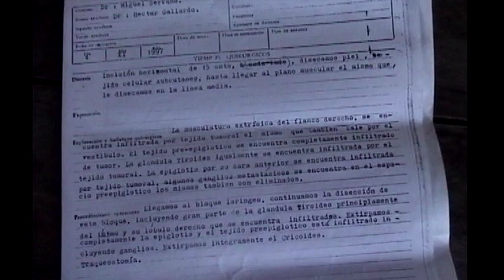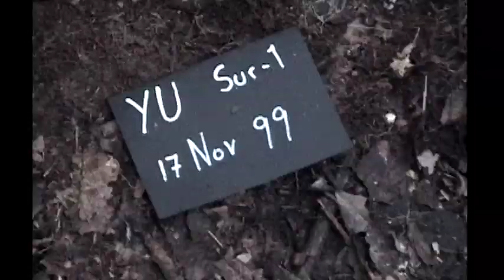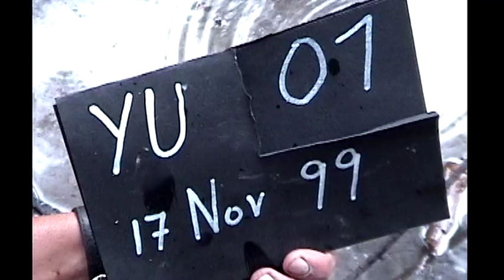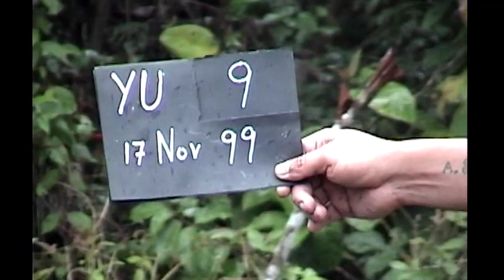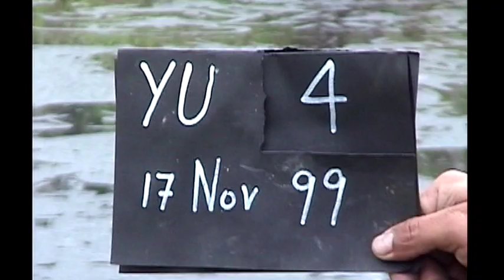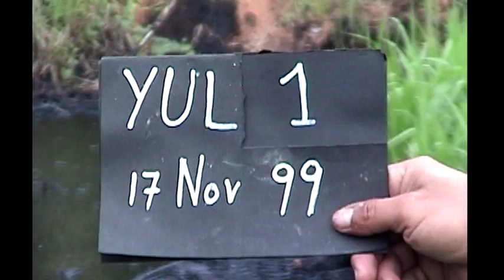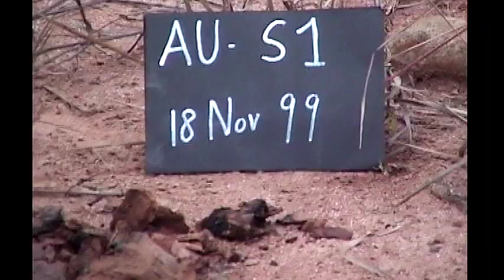Testimonios Cancer San Carlos 2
Testimonios de enfermos en San Carlos